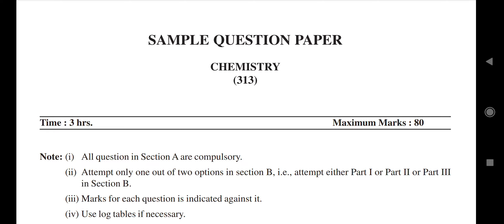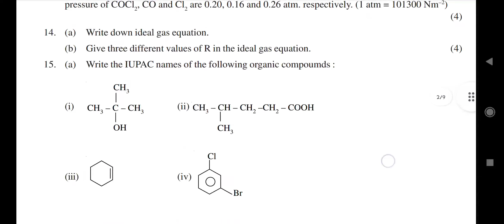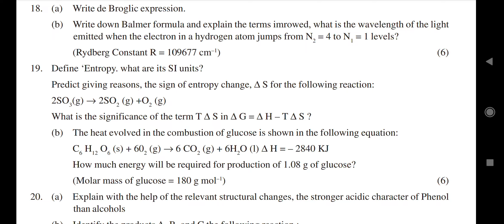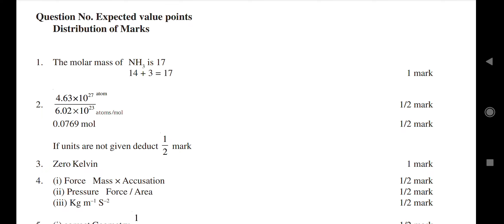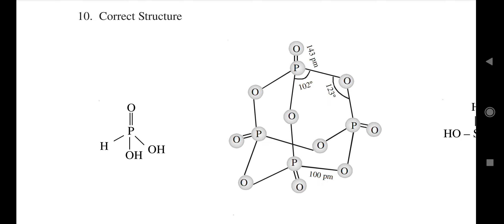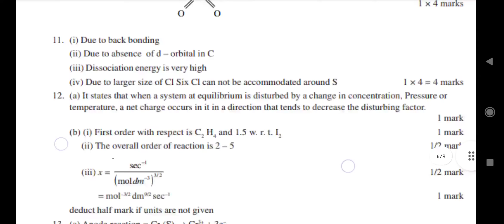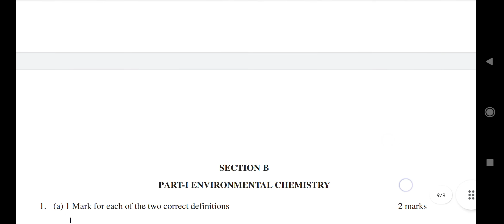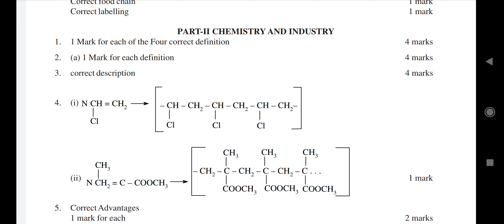Chemistry Solved model paper NIOS Class 12th 2022